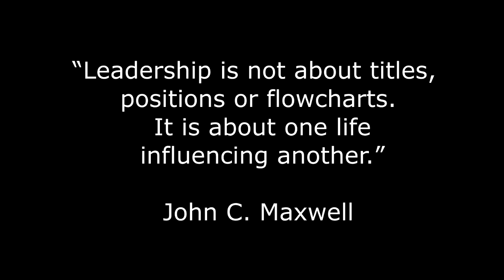Forum OSIS Nusantara